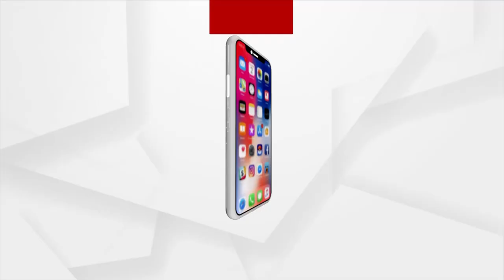Modi Cabinet Expansion: କିଛି ସମୟ ପରେ କେନ୍ଦ୍ର କ୍ୟାବିନେଟରେ ବିସ୍ତାର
କିଛି ସମୟ ପରେ କେନ୍ଦ୍ର କ୍ୟାବିନେଟରେ ବିସ୍ତାର ..ନୂଆ ପୁରୁଣାଙ୍କୁ ମିଶାଇ ମୋଟ 43 ମନ୍ତ୍ରୀଙ୍କ ଶପଥ ସମାରୋହ ।